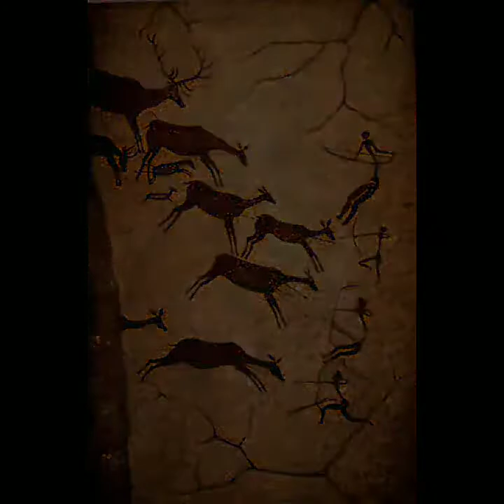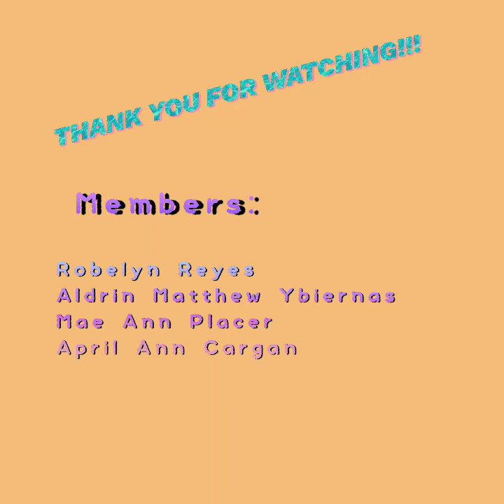Group 1 Cave Paintings